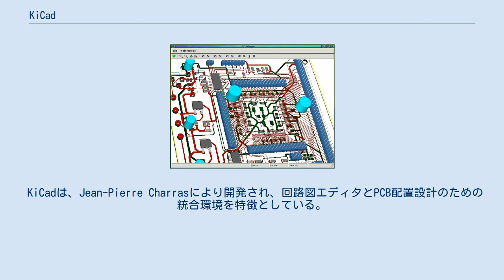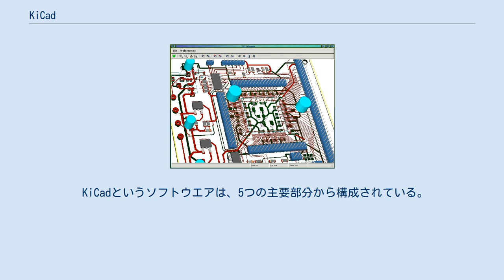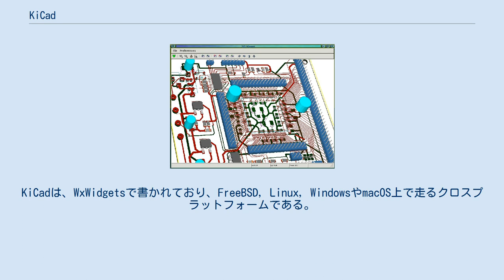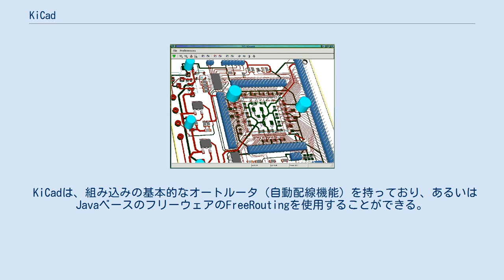KiCad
KiCad（キキャド）は、オープンソースのEDA(自動電子設計)用のソフトウェアスイート。
電子回路設計とプリント基板(PCB)への変換を容易にする。
 KiCadは、Jean-Pierre Charrasにより開発され、回路図エディタとPCB配置設計のための統合環境を特徴としている。
ツールには部品表の作成、アートワーク、ガーバー、PCBとコンポーネントの3D表示のパッケージが含まれている。
 KiCadは、グルノーブル大学で働いていたJean-Pierre Charrasによって1992年に最初のバージョンがリリースされた。
それ以来、KiCadはボランティアと寄付によって開発支援されている。
特に大きなトピックは、2013年にCERN BE-CO-HTセクションが、オープンハードウェア開発を社会的に促進するためのツールの一つとして、KiCadの開発にリソースを提供し始めた事である。
これにより開発は大幅に加速し、市販のEDAツールのレベルに近づいた。
 KiCadはバージョン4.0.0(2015年12月)以降にポイントリリースバージョン管理スキームを採用した。
これはCERNの開発者が本格的に開発に参加し、より高度なツールを実装した最初のリリースだった。
CERNは寄付を通じて開発者を雇用することで、KiCadの開発にさらに貢献する意向だという。
寄付はKiCadのWebサイトで受け付けている。
 KiCadというソフトウエアは、5つの主要部分から構成されている。
 pcbnewによるPCBのレイアウト作業 pcbnewの3Dビュー KiCadは、回路設計、PCBレイアウト、ガーバーファイル作成・確認、ライブラリ編集といった設計プロセスの全てで使える統合環境である。
KiCadは、WxWidgetsで書かれており、FreeBSD, Linux, WindowsやmacOS上で走るクロスプラットフォームである。
多くのコンポーネントライブラリが利用でき、ユーザーはカスタムコンポーネントを追加できる。
カスタムコンポーネントは、プロジェクトごとに利用でき、どのプロジェクトでも使用するためにインストールすることができる。
 例えばEagleといった他のEDAアプリケーションからコンポーネントをインポートするのに役立つツールもある。
コンフィギュレーションファイルは、プレーンテキストで記載されている。
このことは、CVSか、SVNとのインタフェースするのに役立ち、自動化されたコンポーネント生成スクリプトを作るのに役立つ。
3DのPCBビュー機能はWings3Dの細分化モデラーで実装されている。
 KiCadは、組み込みの基本的なオートルータ（自動配線機能）を持っており、あるいはJavaベースのフリーウェアのFreeRoutingを使用することができる。
その場合には、PCBデザインは、Specctra社のDSNファイルに出力され、FreeRoutingに読み込まれる。
自動配線が終わった後、その結果はSpecctra sessionとして保存され、KiCadのPCBNEWモジュールにインポートバックされる。
 類似名のKiCAD（KCSコンピュータシステム社）という商用の電気系CADソフトが存在していたが、2014年のバージョンアップ後はCAD-eとなっている。